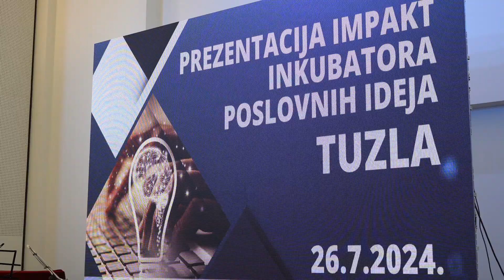Predstavljeno osam biznis planova učesnika IMPAKT inkubatora poslovnih ideja iz Tuzle